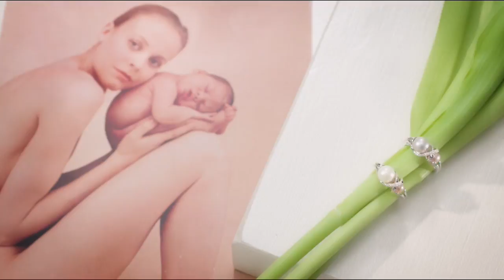HSN | Vince Camuto Collection 10.10.2017 - 04 PM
Discover the must have high quality footwear, fashion, accessory and handbag brand that is on trend. These designer beautiful, accessible, and versatile pieces are wearable anytime of the day. Available in a range of sizes and offered in many colors.